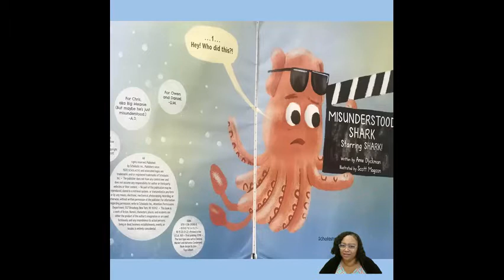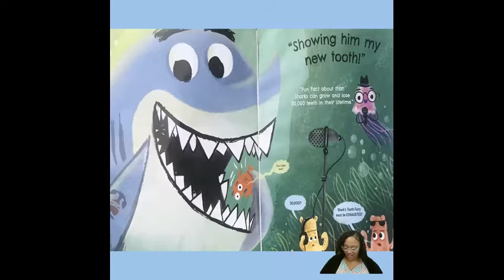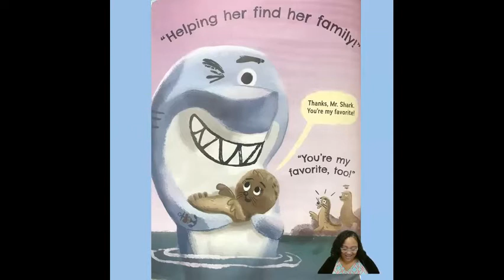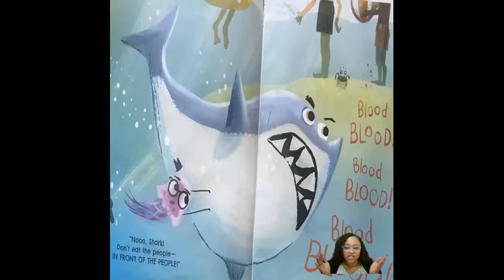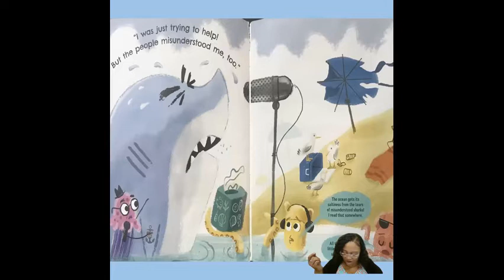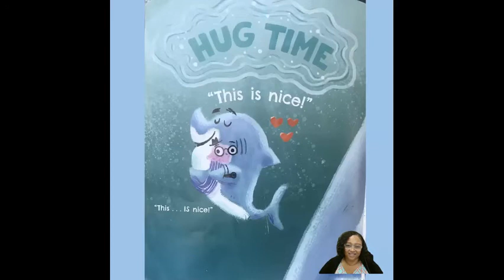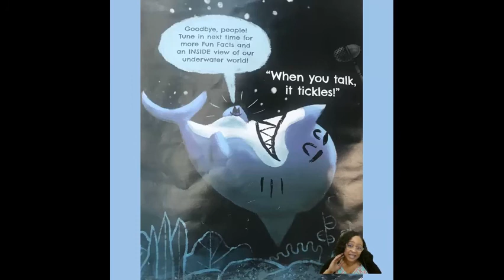The Misunderstood Shark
Written by Ame Dyckman
Illustrated by Scott Magoon
Narrated by Melissa Pollard
Video editing and production-- WeVideo